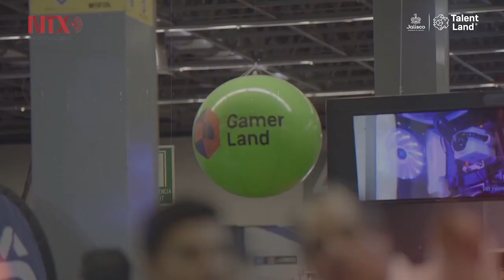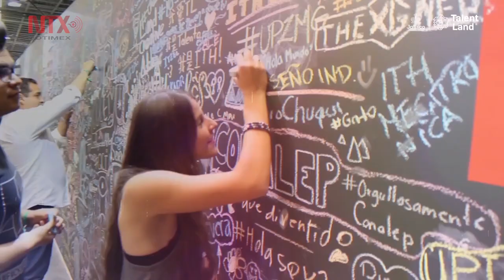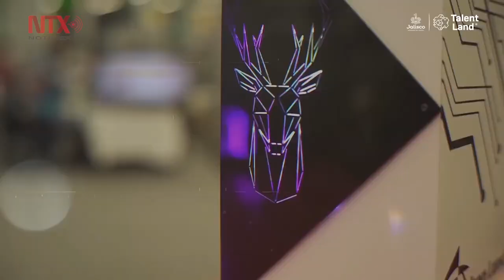Jalisco Talent Land, una manifestación de innovación y talento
Del 22 al 26 de abril se llevará a cabo la segunda edición de Talent Land 2019, evento de innovación organizado por Talent Network que reúne al talento de estudiantes, profesionistas, académicos, startups e inversionistas para encontrar las soluciones correctas a los problemas actuales.